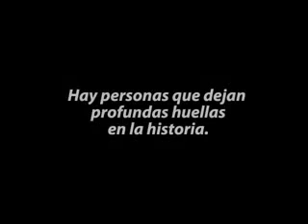Ex rehén colombiana recuerda que Juan Pablo II la ayudó a volver a la fe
ROMA, 11 Mar. 09 / 12:21 pm (ACI)
La abogada colombiana Clara Rojas, que estuvo durante seis años secuestrada por la guerrilla de las FARC, asistió hoy a la Audiencia General en la Plaza de San Pedro y recordó que durante sus años de cautiverio escuchó a través de una emisora católica al Papa Juan Pablo II y así pudo reencontrarse con la fe que le dio fuerzas para seguir adelante.

En declaraciones a la agencia Efe, Rojas, quien asistió a la catequesis de Benedicto XVI con su madre y su pequeño hijo de 5 años, explicó que su presencia en Roma tiene como objetivo principal acudir al Vaticano para agradecer el apoyo de la Iglesia Católica y recordarle a la opinión pública que aún existen, en manos de las FARC, unos 3 mil secuestrados de los cuales unos 25 son militares.

Aunque no habló personalmente con el Papa Benedicto XVI, Clara Rojas comentó que poder "verlo de cerca" fue "emocionante"; e informó que mañana se entrevistará con el Cardenal colombiano Dario Castrillón Hoyos, Presidente de la Comisión Pontificia Ecclesia Dei.

Rojas se mostró convencida de que todos los esfuerzos que se hagan para concienciar a la opinión pública internacional sobre los secuestrados en Colombia son necesarios y espera que en la reunión con Castrillón Hoyos se "aúnen más esfuerzos" para ello.

"Los secuestrados tienen que saber que pensamos en ellos con el corazón y que luchamos por su liberación", dijo Rojas.

Recordando su experiencia durante los años en que estuvo secuestrada, Rojas contó que en la selva escuchó a través de una emisora de radio católica la voz de Juan Pablo II y que en ocasiones rezó el rosario siguiendo al Papa Peregrino. En aquellos años reencontró la fe, que dijo no le ha abandonado y le dio fuerzas para seguir adelante.

Clara Rojas fue secuestrada el 23 de febrero de 2002 junto a Ingrid Betancourt a 600 kilómetros al sur de Bogotá en una zona controlada por las FARC y fue liberada el 10 de enero de 2008 en la región colombiana del Guaviare, en el sureste del país.